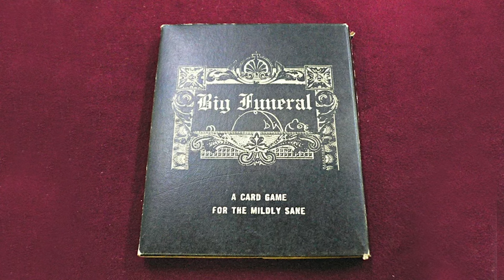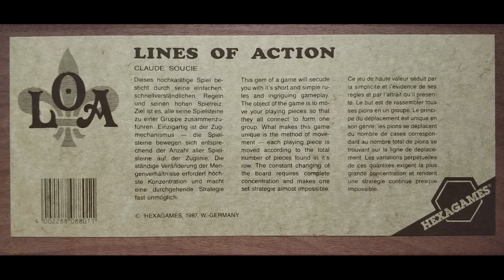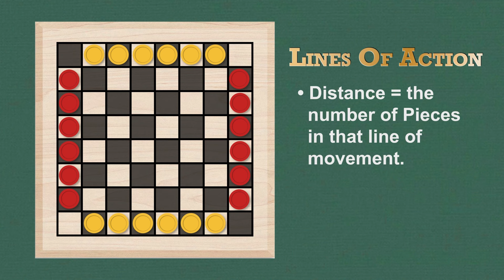A classic two-player abstract strategy game that deserves more attention: Lines of Action!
I discovered this board game in the book "Gamut of Games" by Sid Sackson. The author, a prolific game designer who might also be called "a classic", collected a bundle of his favorite games into this modest volume. It included Lines of Action which had just been invented back in 1969 when the book was first published. The book is still in print today.

The game, Lines of Action, has come to be called "L.O.A." by its fans, and it's still quite popular among abstract strategy fans. The set-up is simple; the movement, capture method, and restrictions are clear; the objective is straightforward. Through a series of moves, the players try to "connect" all of their remaining pieces on the board into one contiguous group - all pieces adjacent to the rest either orthogonally or diagonally. That's it!

(Be sure to play every day!)